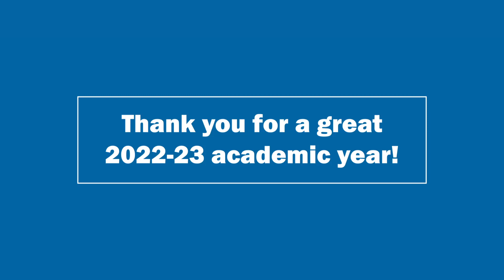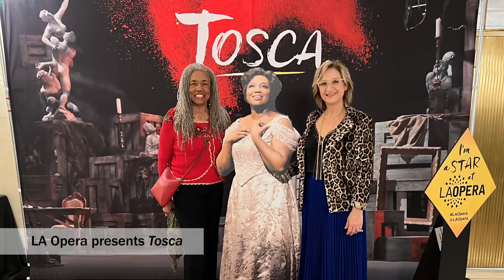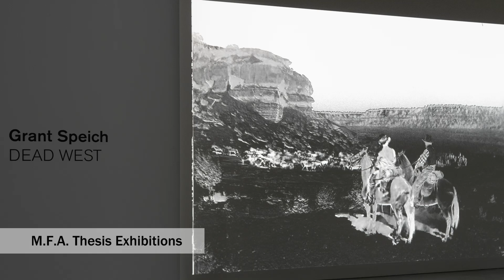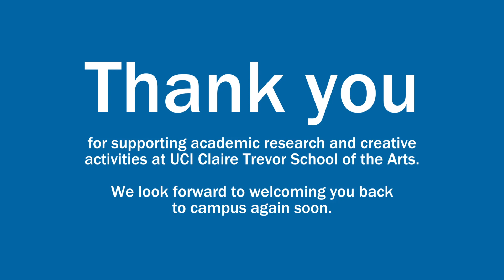Thank you for a great 2022-23!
A look back at our first year with Dean Tiffany López